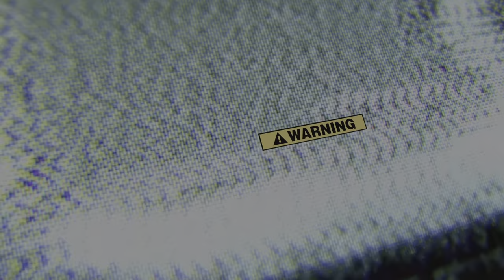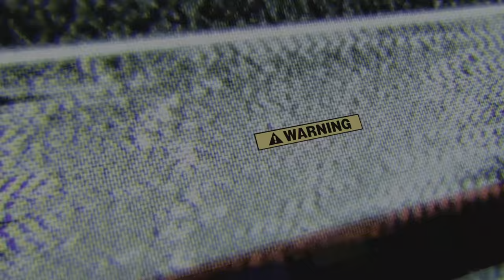WWE 2K23 THE COLOR LOVE VS THE ORIGINAL GAMESTERS!!!